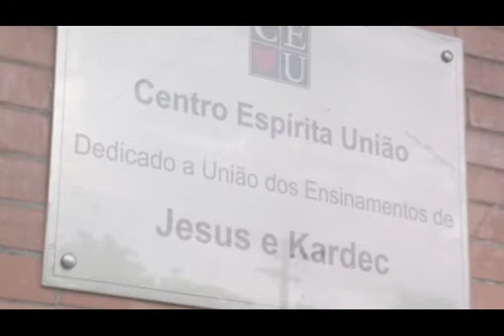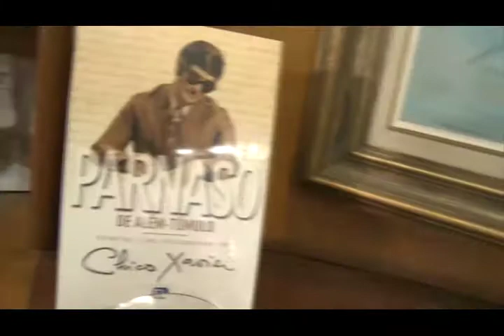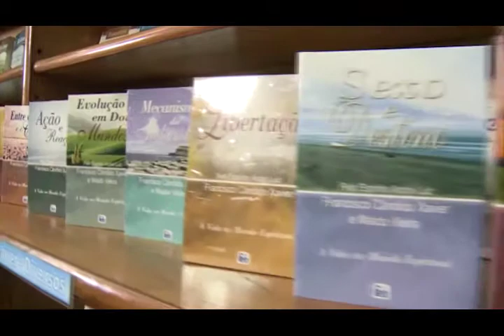Amor de provação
Nena Galves entrevista Richard Simonetti no programa VIDA ALEM DA VIDA 243, exibido na TvAberta em 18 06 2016, sobre Amor de Provação,um livro do autor que fala sobre os amores proibidos..